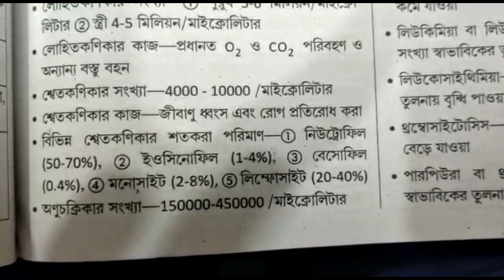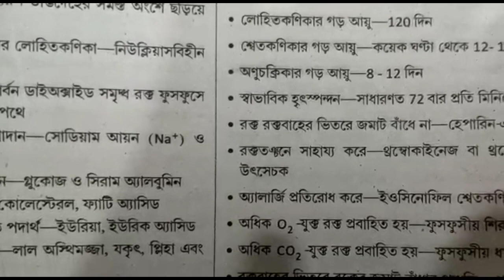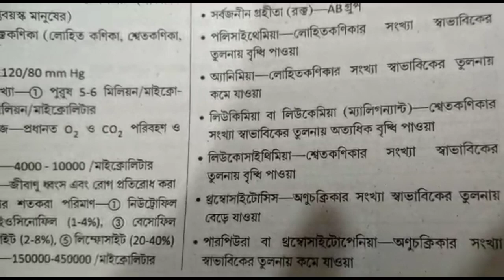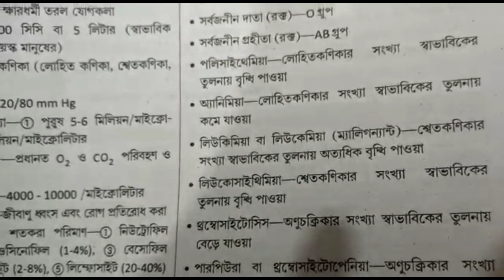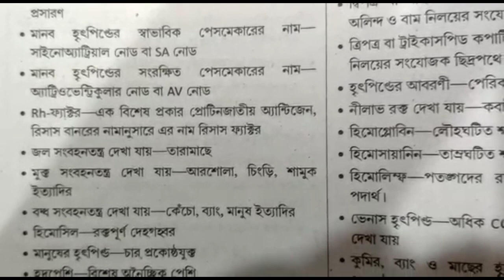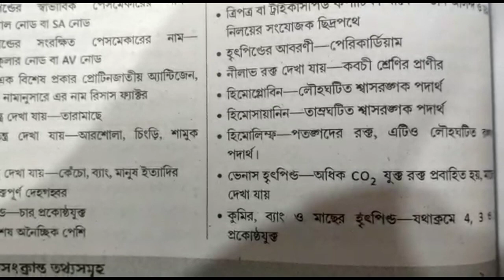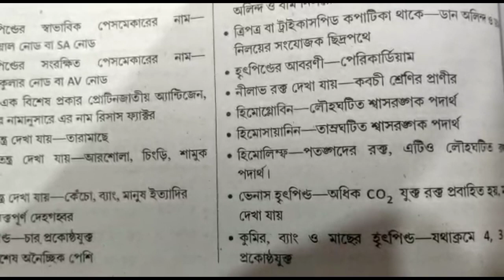Life Science in Bengali. সংবহন সংক্রান্ত গুরুত্বপূর্ণ তথ্যসমূহ।। Part 4. For WBP, KP, WBPSC & SSC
⏳জীববিজ্ঞানের অধ্যায়ভিত্তিক ক্লাস ⏳

📚Life Science in Bengali. সংবহন সংক্রান্ত গুরুত্বপূর্ণ তথ্যসমূহ।। Part 4. For WBP, KP, WBPSC & SSC exams.

⚠️Be Alert!       ⚠️Be Alert!

💥এই সুযোগ আর কখনো পাবে না!!!

📌এই বছরের পুলিশ পরীক্ষায় ভয়ঙ্কর প্রতিযোগিতা হতে চলেছে।
📌সঠিক গাইডেন্স এর অভাবে এবার প্রচুর ছেলেমেয়ে ব্যর্থ হবে। প্রতিযোগিতায় কেউ এক ইঞ্চি জায়গা ছাড়বে না।
📌2018 সালের তুলনায় 2019 সালে ভ্যাকেন্সি বেশি থাকা সত্ত্বেও Cut off প্রায় 9 নম্বর বেশি ছিল, এ বছর অর্থাৎ 2021 সালের পরীক্ষাতেও গত বছরের তুলনায় অনেকটাই হাই কাট অফ থাকবে।
📌বর্তমানে সকলের পাখির চোখ পুলিশ পরীক্ষা। অনেক ভালো ভালো ছেলেমেয়েরা এই পরীক্ষার প্রস্তুতি পড়ছে, মার্কেটে আর কোন রিক্রুটমেন্ট নেই।

🔥সকলেই জোরকদমে প্রস্তুতি করতে থাকো।
🔥না হলে ভবিষ্যতে আফসোস ছাড়া আর কোন রাস্তা থাকবে না।
🔥 শিগ্রহী কলকাতা পুলিশের বিজ্ঞপ্তি বের হতে চলেছে।

🚀 WBP & KP Exam (Prili+ Mains) 2021🚀

👉 এখন থেকেই Mains পরীক্ষার প্রস্তুতি!!

👉 পরীক্ষায় সেরা প্রশ্ন কমন!!